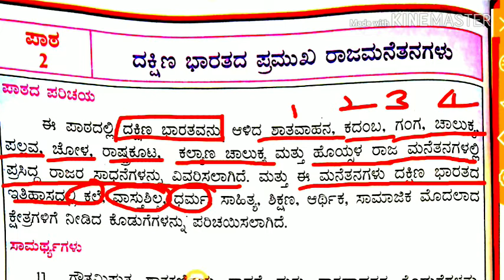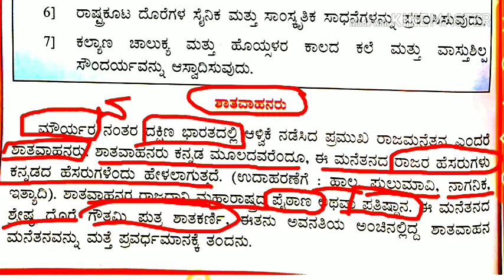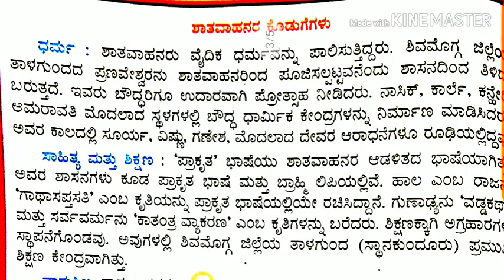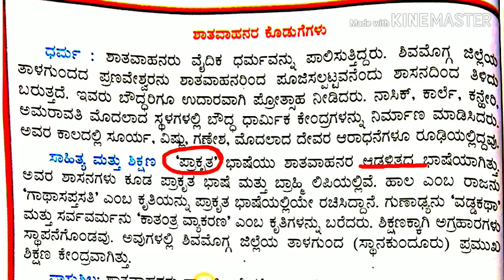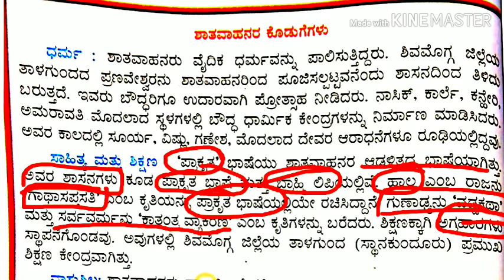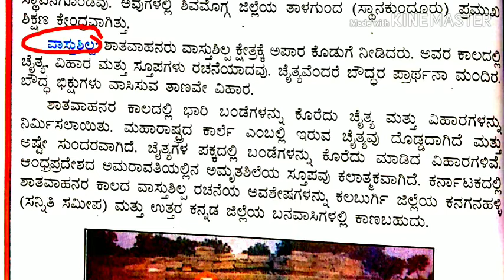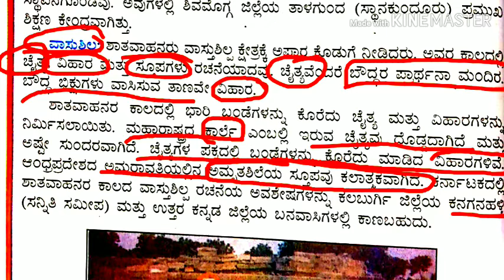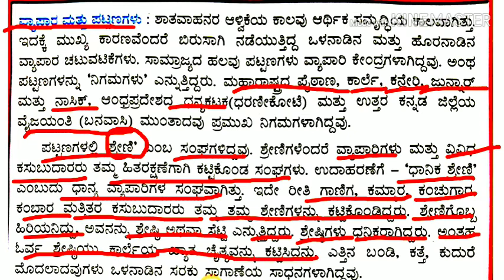Shaatavaahanaru ಶಾತವಾಹಣರು 6ನೆ ತರಗತಿ ಸಮಾಜ ವಿಜ್ಞಾನ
Shaatavaahanaru ಶಾತವಾಹಣರು 6ನೆ ತರಗತಿ ಸಮಾಜ ವಿಜ್ಞಾನ 2019 year